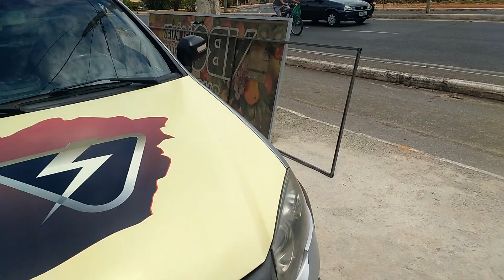Adesivação de veículos